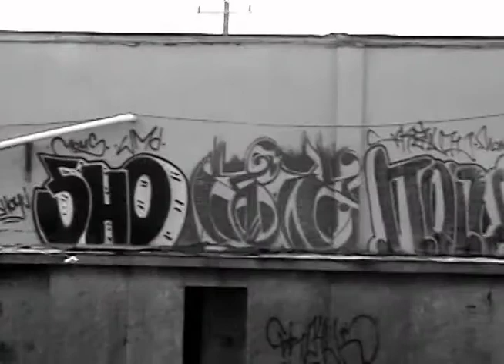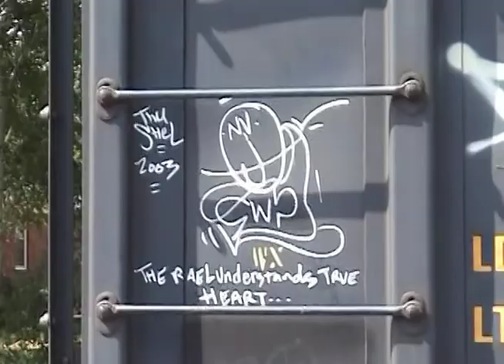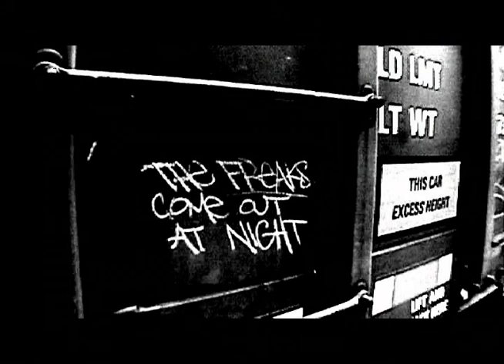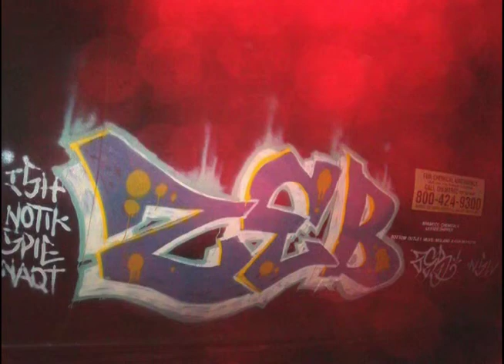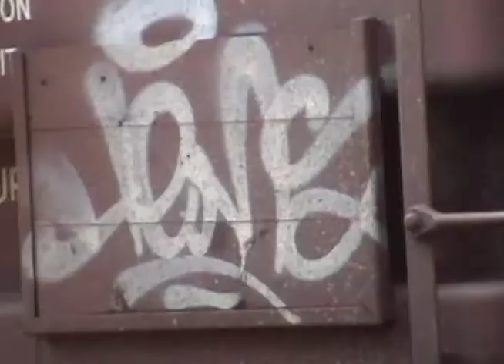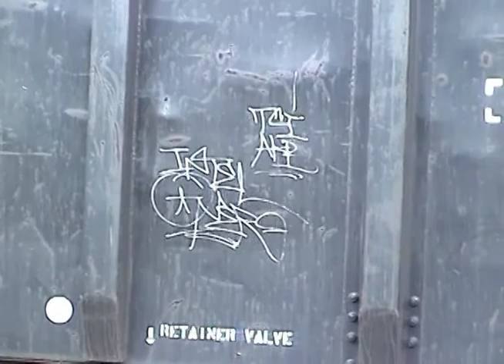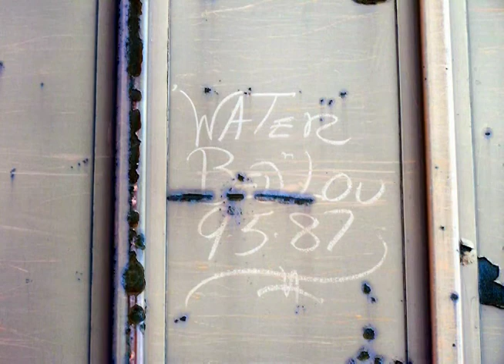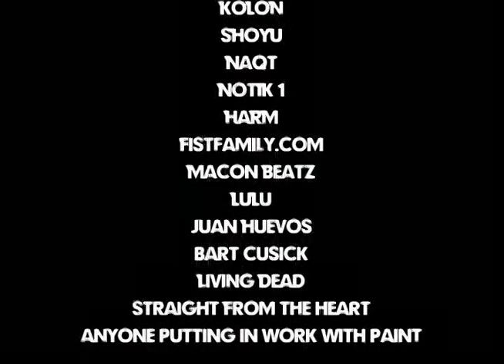Bench Warmers DVD Magazine Volume 2 2005 Full Film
Released by Nodcraft in 2005 this is the 2nd in a series of nine films.

The wonders of Hi8 and miniDV. Friends were made and fun was had. Not saying these were anyones shining moment but at least they were a moment.

Everyones myspace info. will be in the ending credits.